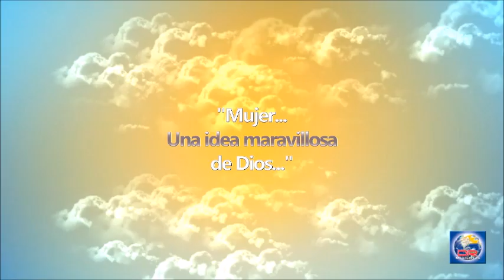Devoción Matutina Para Damas - 24 de Julio del 2019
ESTER

EL PERSONAJE INVISIBLE

Por sus frutos los conoceréis. ¿Acaso se recogen uvas de los espinos, o higos de los abrojos? Mateo 7:16.

Es insólito que el libro de Ester no mencione el nombre de Dios. El libro describe la trama contra el pueblo de Dios, las acciones de un varón llamado Mardoqueo, del pueblo judío y de una heroína huérfana. Pero el autor no llama al Creador del universo por ninguno de los nombres que otros libros usan.

Todos los demás libros, excepto el Cantar de los cantares, hacen alguna referencia a Dios. En el resto de la Biblia Jehová habla por medio de sus profetas, Jesús habla con Dios, Dios el Padre habla acerca de su Hijo, se menciona al Espíritu Santo como Líder de la iglesia; pero en Ester el Creador no es nombrado.

El escritor del libro se enfocó en las maniobras y acciones de una joven, pero ella tampoco habla de Dios. Se comunica con el rey terrenal, pero aparentemente no habla con el Rey del universo.

Aunque el relato pudiera compararse con un cuento de hadas, hay algo en la historia de Ester que la distingue. Hay un Personaje invisible cuya presencia no se ve, pero se percibe.

A pesar de ser huérfana, ella sale airosa, porque en su familia hay quien teme a Dios y cuida de ella. Ester es obediente, halla gracia ante los ojos de quienes fácilmente pudieron haberla rechazado. Cuida la vida del rey cuando pudo haber aprovechado la oportunidad para tomar ventaja de él. Ayuna con sus doncellas y le pide al pueblo de Dios que haga lo mismo antes de arriesgar la vida intercediendo por ellos. Ester derrocha valor al presentarse ante el rey Asuero sin haber sido invitada.

El libro no registra una sola falta de Ester. La obediencia a su primo demuestra que, sobre todo, es obediente a Dios. Y Dios le provee de su gracia. El Dios a quien ella sirve le concede la extraordinaria valentía que necesita.

La vida de Ester refleja a un personaje invisible: Dios. El libro no necesita hablar de la relación de Ester y Dios porque se manifiesta en sus actitudes.

Sin hablar de Dios, la gente también puede conocerte y comprobar que el Personaje Invisible te ayuda a prevalecer sobre la tentación y la adversidad. -LS